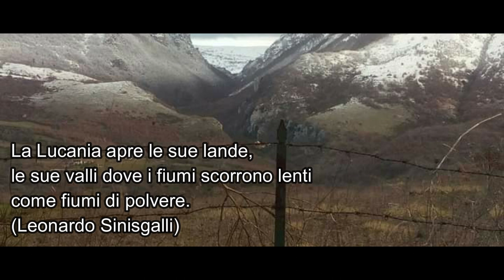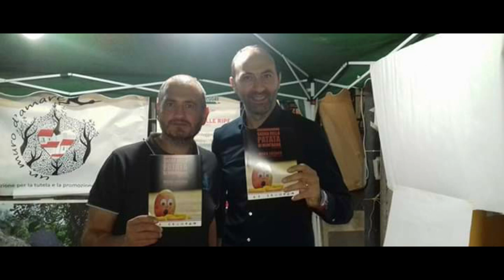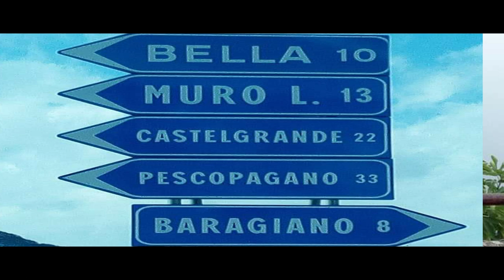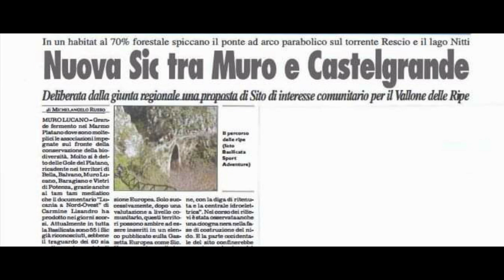Gli Auguri dell' '"Associazione Un Muro d'Amare" di Muro Lucano